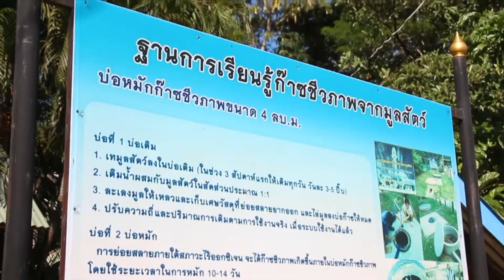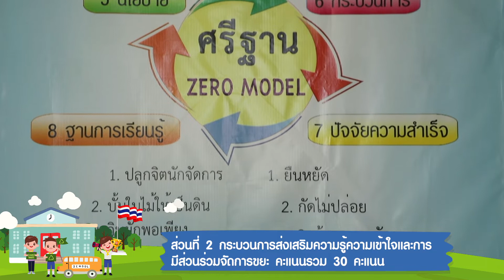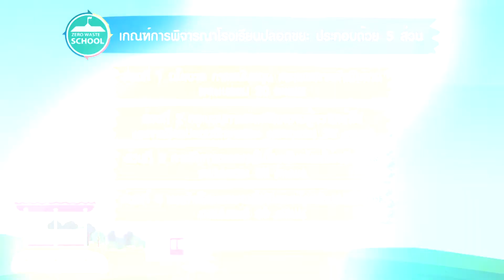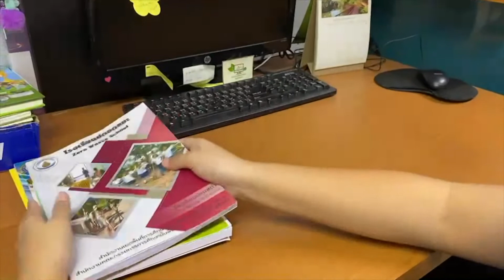“Zero Waste School” 2565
“Zero Waste School”
โรงเรียน คือ พื้นที่แห่งการเรียนรู้ และสร้างพื้นฐานการจัดการขยะที่ต้นทางให้แก่ผู้เรียนได้เป็นอย่างดี